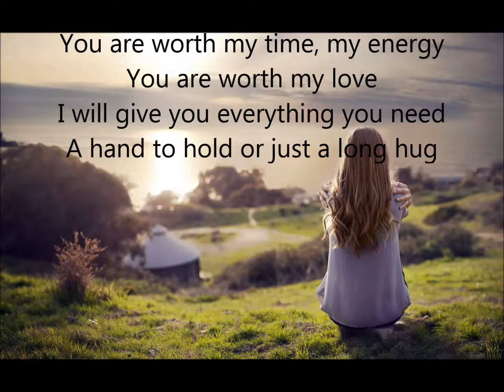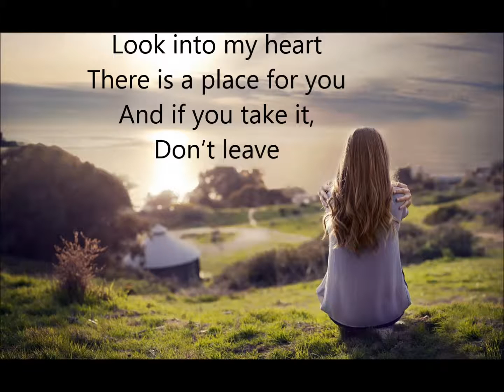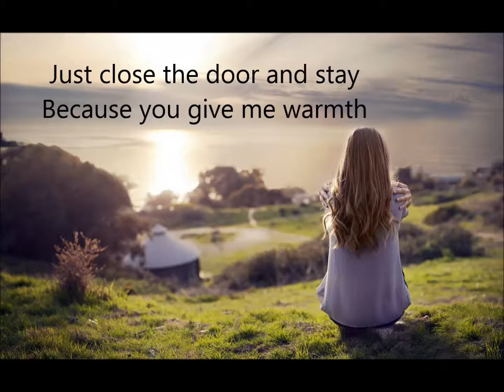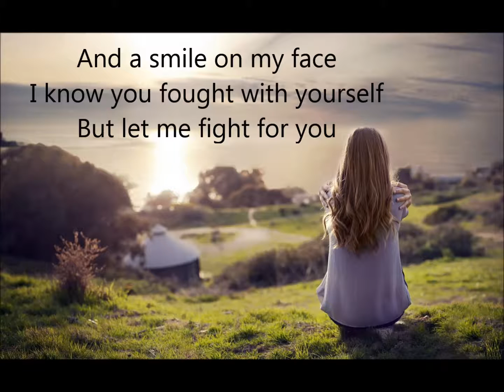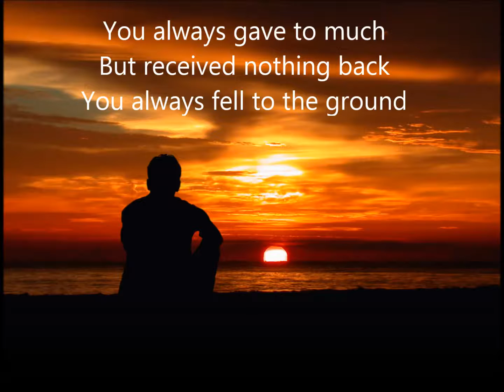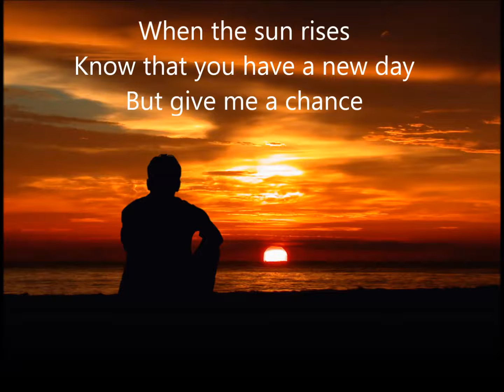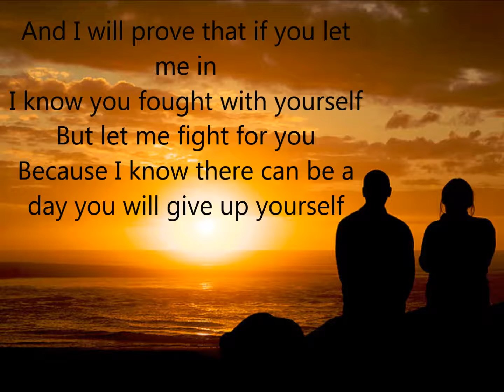Worth it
Have you ever had that feeling you are not enough? Well, I hope this song helps you to keep moving forward and stay strong and believe in yourself!